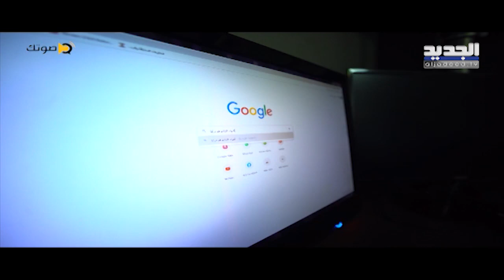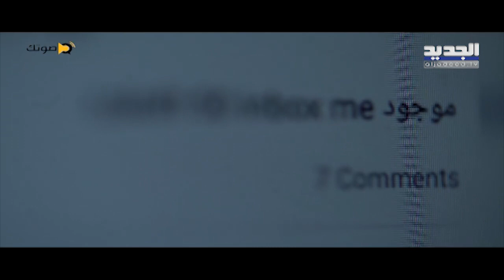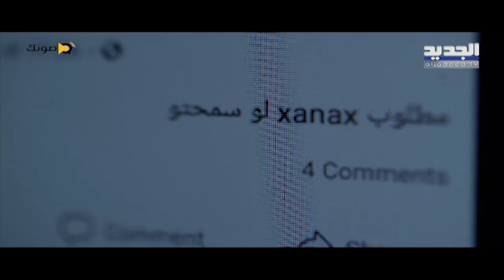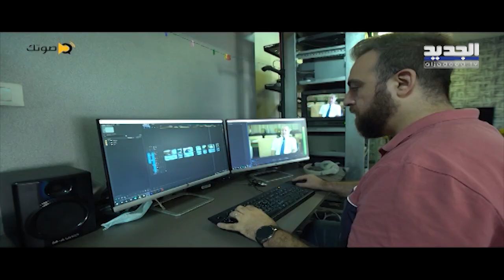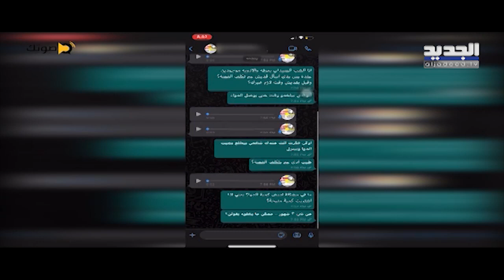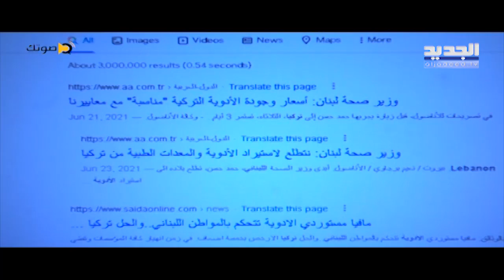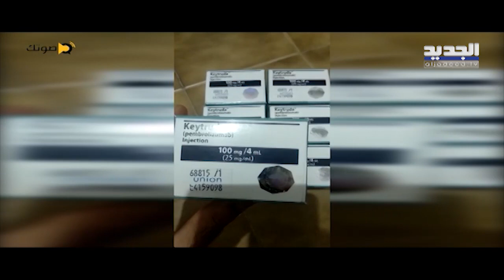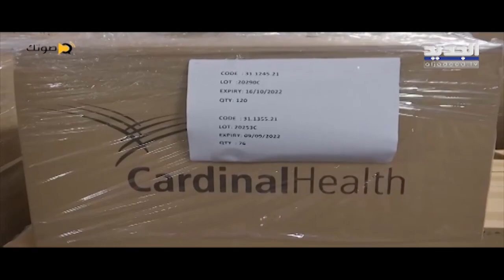أدوية سرطان مدعومة تباع في السوق السوداء التركية .. من يتاجر بصحة المواطن ومرضه ودوائه ؟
تمكن فريق من 5 أشخاص ضمن برنامج "زمالة الصحافة الإستقصائية" من كشف فضيحة تتعلق بأزمة الدواء التي تعصف في لبنان، وخلال رحلة البحث عن الدواء الذي يطلب من تركيا عثر الفريق على ادوية سرطان مدعومة من الحكومة اللبنانية تباع في السوق السوداء التركية